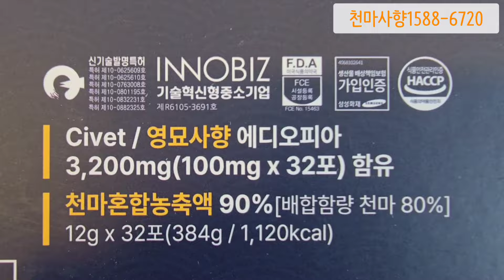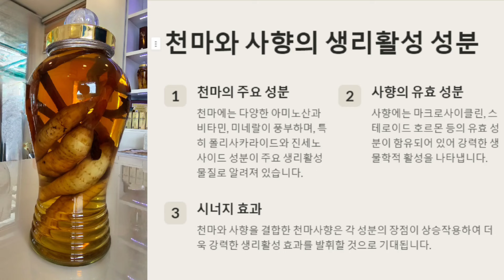"어지럼증 치료! 무주천마의 뇌신경질환 개선 특허 기술로 만든 천마사향"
어지럼증,치매,뇌경색 등 뇌신경질환 개선 및 치료 물질 특허와 항 당뇨 추출용 물질 특허등 14건의 특허를 보유한 무주천마연구소의 기술로 만든 천마사향!  1박스에 무주천마 100%와 에디오피아산 영묘사향 3200mg을 함유했다. 천마는 하늘이 내린 약초라고 하고 사향은 신령스럽다고 한다. 치매,중풍,어지럼증.파킨슨병등 뇌 신경질환에 좋다는 천마와 사향으로  수험생이나 경영자 등 집중도를 높이는 사람들이 즐겨 찾는다.
천마사향은 환으로 만든 제품에 들어가는 대두를 사용하지 않고 무주산 천마를 발효시켜 만든 순도 90% 천마를 사용하고 있다.

안녕하세요  k_발효이야기 섬장 오용환입니다.
 ▶2020 신지식인 선정/2023 AI아트명인
 ▶글로벌AI메타버스개발원장 경남AI메타버스협의회장
 ▶무주천마연구소/자연한방병원/한려해상생태탐방원/황칠샴푸 홍보대사

오늘은 우리농산물 쇼핑몰 “k_발효이야기” 섬장에 대한 이야기입니다.
낫또 효능은 아래와 같다.
변비와 설사를 동시에 해결하는 정장효과
*피부노화와 주름살을 방지하는 피부미용효과
*혈전용해 효과
*피를 맑게 하여 뇌졸중 예방
*암을 예방하는 항암식품
* 간 기능 개선 및 숙취해소 효과
*다이어트에 효과
* 골다공증을 예방하는 진연 칼슘 함유
* 당뇨병 예방 효과
낫토를 먹어야 하는 9가지 이유 [요약]
낫토는 영양적 가치가 높은 발효 식품으로서 다양한 효능 덕분에 많은 사람들이 섭취하고 있어요. 아래는 낫토를 꾸준히 섭취해야 하는 9가지 이유입니다. 😊🌿

[관련동영상]
혈관건강 낫토 맛있게 먹어봅시다! 낫토에 이것만 넣으면 매일 찾는 최고의 맛이 됩니다
마시는 낫또는 속까지 발효를 8일정도를 시켜서 일본것과는 비교하지 마요
천마사향원 중풍전조증상 두통 뒷목뻣뻣 수족냉증 저림증상 쥐가 자주나는 증상 항혈전에 좋은 건강 식품
[식의보감] 이 약이 아니면 풍(風)이 없어지지 않는다. '하늘에서 내려온 신령스러운 약초' 천마(天麻)
 당신의 뇌가 지금보다 최소한 10배는 좋아질 차원이 다른 하루 5분 운동
[#]당알지 뇌 속 노폐물을 청소하는 법 l 중풍 전조증상/두통/뒷목 뻣뻣/ 수족냉증/ 저림증상